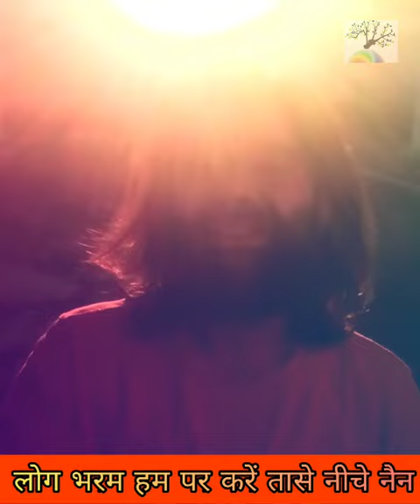कबीरदास और रहीमदास का दोहे के माध्यम से वार्तालाप। KabirDas & RahimDas ChitChat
कबीरदास और तुलसीदास के अनसुने दोहे जो भक्तिकाल में कबीरदास जी ने तुलसीदास और तुलसीदास ने कबीरदास को लिखे।
कबीरदास एवं तुलसीदास एक मुस्लिम और दूसरे कान्यकुब्ज ब्राह्मण थे।
दोनों ने एक दूसरे के संबंध में दोहा रूप में क्या कहा है।
सुनिए
हठ योगी अखिलेश
सकारात्मक विचार केन्द्र
सकारात्मक विचार सांस्कृतिक समिति
इंदौर
by copyright statue that might otherwise be infringing, Non-profit, educational
Hath Yogi Akhilesh
Positive Thought Center
Positive Thought Cultural Society Indore 452010